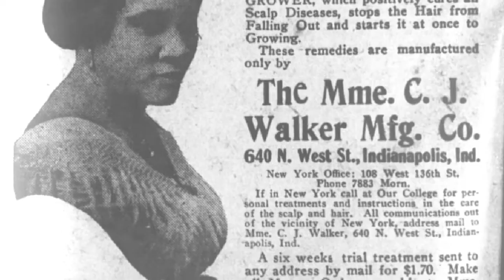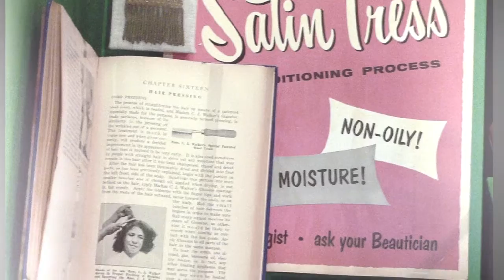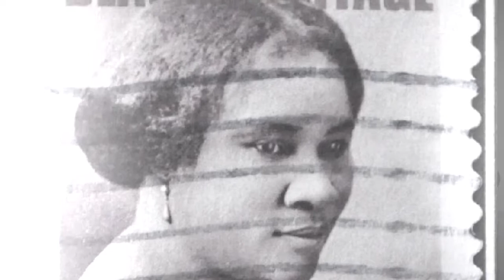The Life and Legacy of Madam CJ Walker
Kenyatta Collins ELRC 2507 Digital Story